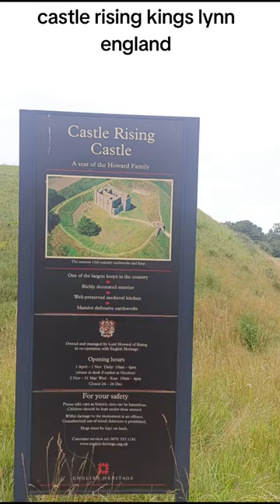castle rising kings Lynn England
Castle Rising is a ruined medieval fortification in the village of Castle Rising, Norfolk, England. It was built soon after 1138 by William d'Aubigny II, who had risen through the ranks of the Anglo-Norman nobility to become the Earl of Arundel. With his new wealth, he constructed Castle Rising and its surrounding deer park, a combination of fortress and palatial hunting lodge. It was inherited by William's descendants before passing into the hands of the de Montalt family in 1243. The Montalts later sold the castle to Queen Isabella, who lived there after her fall from power in 1330. Isabella extended the castle buildings and enjoyed a regal lifestyle, entertaining her son, Edward III, on several occasions. After her death, it was granted to Edward, the Black Prince, to form part of the Duchy of Cornwall.

کیسل رائزنگ، کیسل رائزنگ، نورفولک، انگلینڈ کے گاؤں میں قرون وسطی کا ایک تباہ شدہ قلعہ ہے۔ اسے 1138 کے فوراً بعد ولیم ڈی اوبیگنی دوم نے تعمیر کیا تھا، جو اینگلو نارمن شرافت کی صفوں میں بڑھ کر ارل آف ارل بن گیا تھا۔ اپنی نئی دولت کے ساتھ، اس نے کیسل رائزنگ اور اس کے آس پاس کا ہرن پارک بنایا، جو قلعہ اور محلاتی شکار کے لاج کا مجموعہ ہے۔ یہ 1243 میں ڈی مونٹالٹ خاندان کے ہاتھ میں جانے سے پہلے ولیم کی اولاد کو وراثت میں ملا تھا۔ مونٹالٹس نے بعد میں یہ قلعہ ملکہ ازابیلا کو فروخت کر دیا، جو 1330 میں اقتدار سے گرنے کے بعد وہاں مقیم تھیں۔ , کئی مواقع پر اپنے بیٹے ایڈورڈ III کی تفریح ​​کرتے ہوئے اس کی موت کے بعد، یہ ایڈورڈ، بلیک پرنس، کو ڈچی آف کارن وال کا حصہ بنانے کے لیے دیا گیا تھا۔